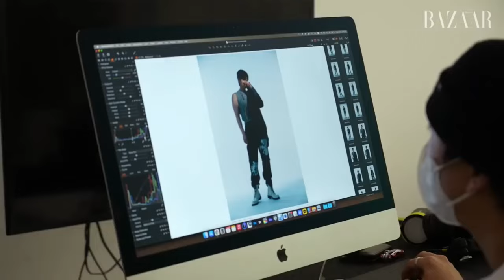Feels This Good x Eye Love You (Nikaido Fumi & Chae Jong-Hyeop)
Nikaido Fumi x Chae Jong-Hyeop

The purpose of this video is solely for entertainment and commentary and I do not claim ownership of any copyrighted material.